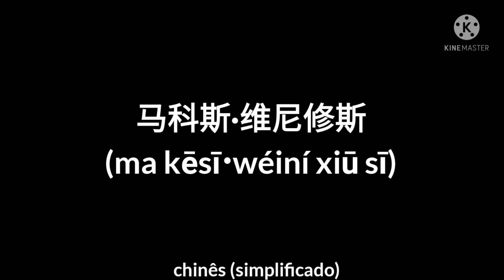meu nome em outras línguas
vamos ver como é meu nome em outras línguas do nosso planeta Terra!